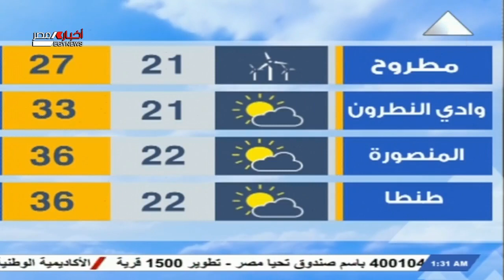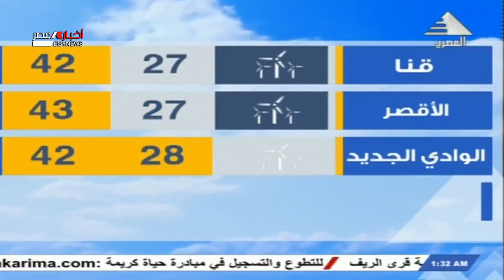أحداث 24 ساعة 10-6-2021